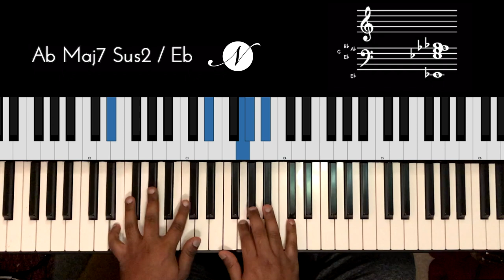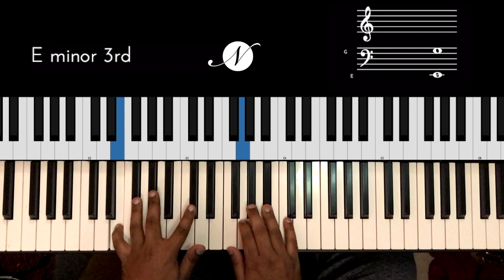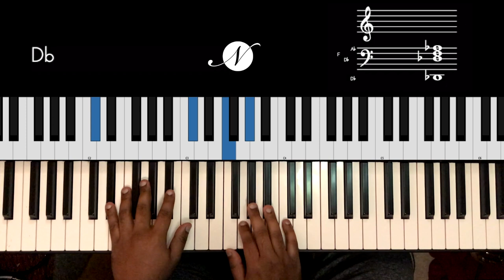Riff #2050 - Jason Zac